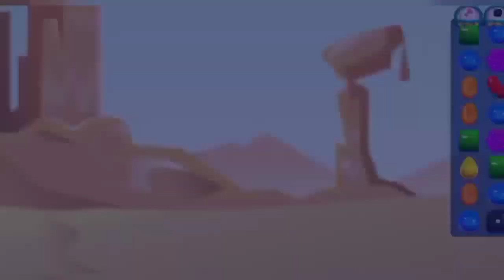Candy Crush Saga Level 716 - 720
All candy crush saga sequel like candy crush saga,
Soda saga, friends saga, and jelly saga is a brand games from the makers of the legendary candy crush saga. New candies, more divine combinations and challenging game modes brimming with candy's! Play also Candy crush saga see also all level

Candy crush
candy crush music
candy crush friends saga last level
candy crush jelly saga music
candy crush jelly saga last level
Candy Crush Saga VS Candy Crush Soda Saga
Candy Crush Saga VS Candy Crush Jelly Saga